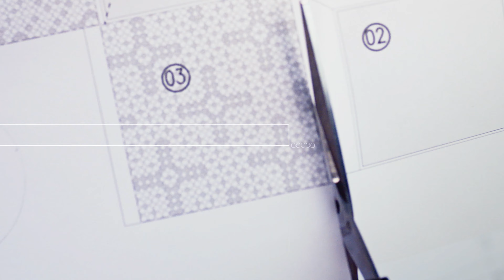Espaços&Casas 648, Palácio da Lousã Boutique Hotel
No Espaços&Casas de hoje viajamos até à zona centro do país para conhecer a remodelação realizada no Palácio da Lousã Boutique Hotel. Para os apaixonados das bicicletas existe aqui um bike center.
Emissão na SIC Noticias: sábado 18 de setembro às 10:45; domingo 19 de setembro às 07:45 e 16:30; segunda-feira 20 de setembro às 09:45; terça-feira 21 de agosto às 04:30 e 13:30